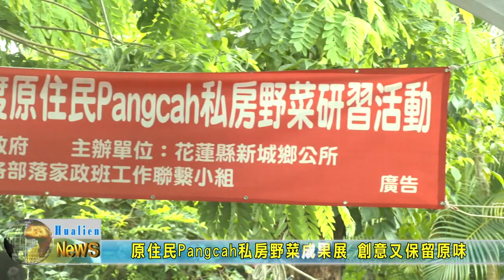20230527 07 原住民Pangcah私房野菜成果展 創意又保留原味